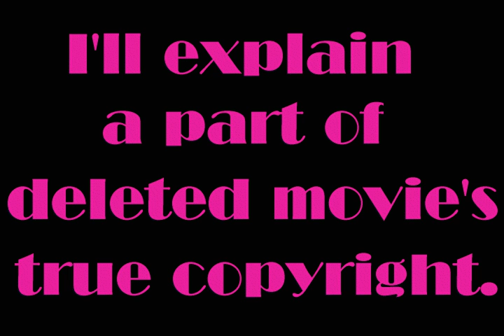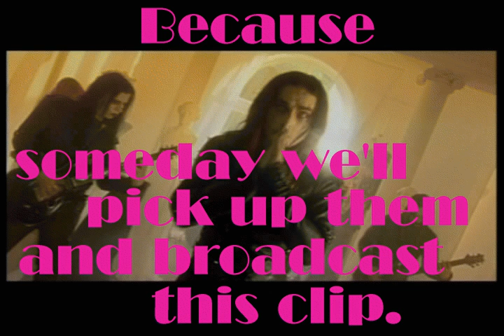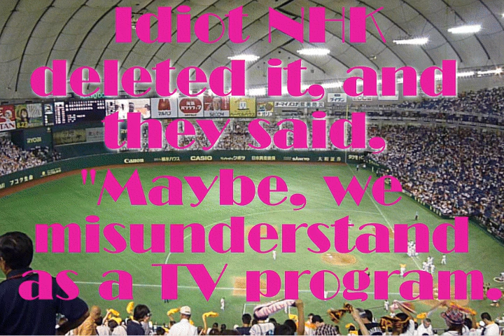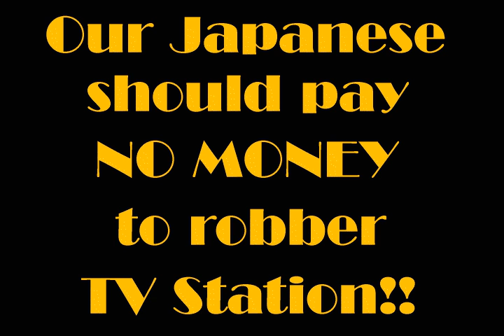NHK robbed so many movie's copyrights :P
NHK sucks!
低評価をつけたberryzmusume99はNHK職員なんでしょうか？もし事実ならNHKそのものを解体すべきだと思います。

Cast :
Takahiko Kozuka(小塚崇彦) : Japanese figure skater
Evan Lysacek : American figure skater
Johnny Weir : American figure skater

Dani Filth : Cradle of Filth singer and writer
Paul Allender : Cradle of Filth lead guitarist
Gian Pyres : Cradle of Filth guitarist

Lady Gaga : American singer and songwriter
Girl's generation : South Korean girls group

Yomiuri Giants Baseball Players
Tokyo Yakult Swallows Baseball Player
Central League Judgement people

Artist : MEGADETH

Tool :
GIMP(Freeware graphic soft)
VirtualDub(Freeware movie editing soft)